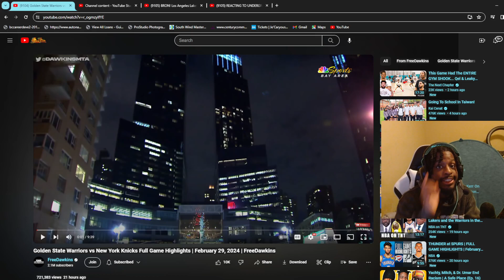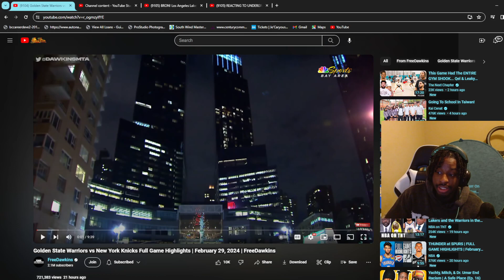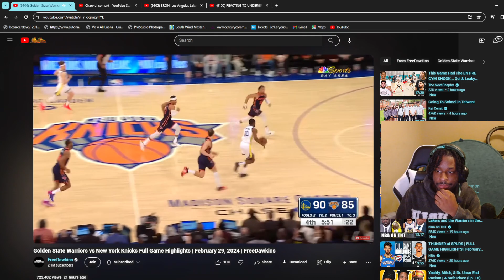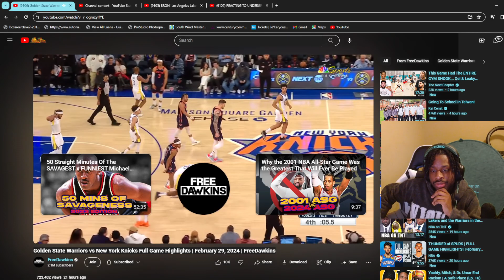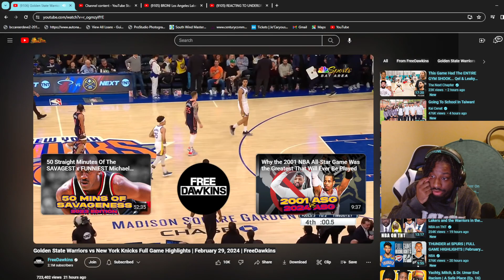CURRY CHEATING! Golden State Warriors vs New York Knicks Full Game Highlights REACTIO VIDEO!!!